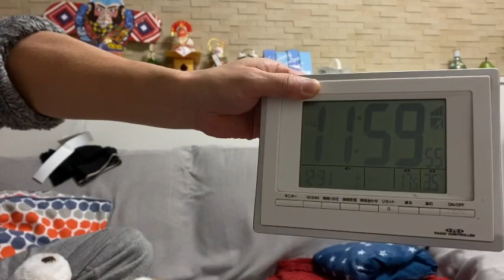★謹賀新年⛩本年も宜しくお願い致します★第432回竹井輝彦てんチャンネル